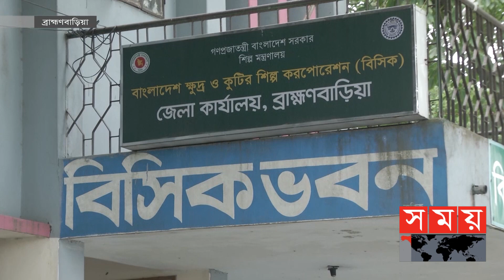পানির নিচে তলিয়ে আছে ব্রাহ্মণবাড়িয়ার রাস্তাঘাট | Nandanpur BSCIC Industrial Area | Brahmanbaria News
কুমিল্লা-সিলেট মহাসড়কে চারলেনের কাজের কারণে রাস্তার পাশের খাল ভরাট হয়ে গেছে। এতে ব্রাহ্মণবাড়িয়ার নন্দনপুরে বিসিক শিল্পনগরীতে কৃত্রিম জলাবদ্ধতা সৃষ্টি হয়েছে। এতে অন্তত ৩০টি শিল্প কারখানায় পানি ঢুকে উৎপাদন বন্ধ হয়ে গেছে। এ ঘটনায় ক্ষোভ প্রকাশ করেছেন শিল্প কারখানার মালিক শ্রমিকেরা